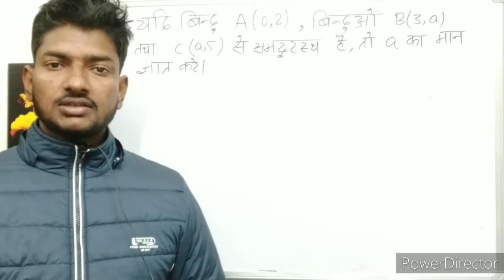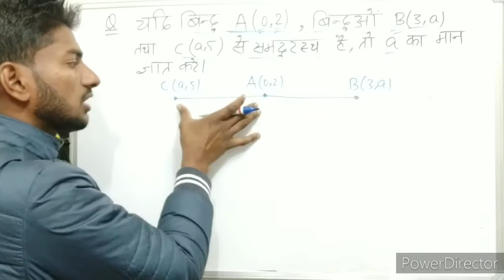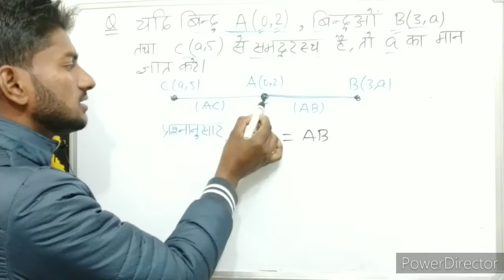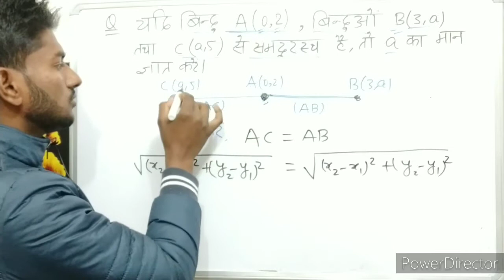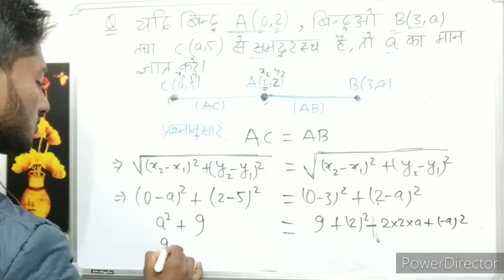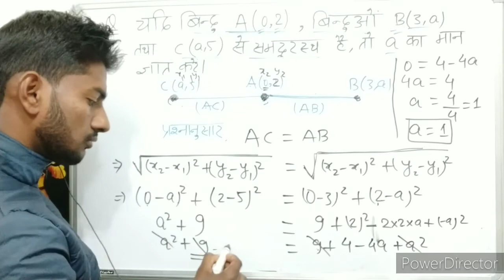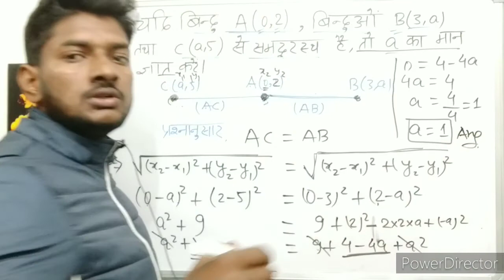Bihar board vvi question || Bihar board math important question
Bihar board vvi question || Bihar board math important question Bihar board vvi question || Bihar board math important question